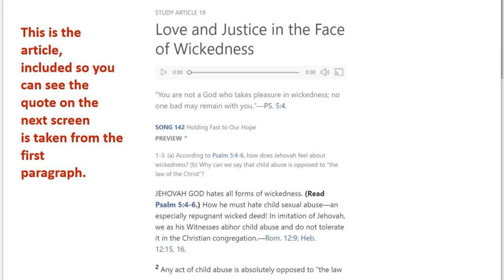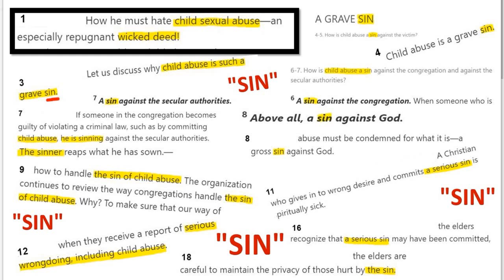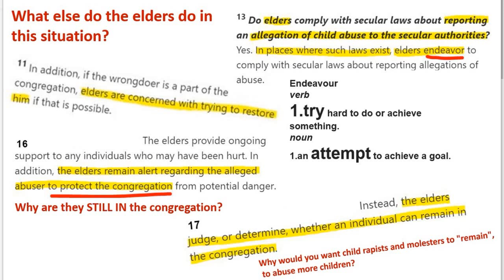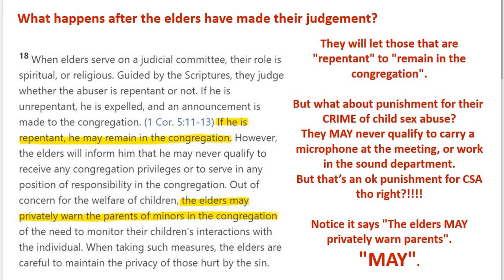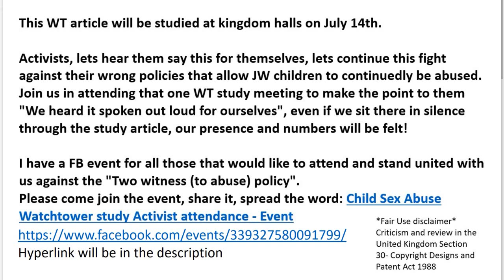Summary of Jehovahs Witness child sex abuse article in May 2019 Watchtower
I wanted to make a shorter summary video of the child sex abuse article in May 2019 Watchtower study edition, with my own added points (Only the red text is mine, and the meme at the end) the rest is the Watchtower article screenshot from the official jw org website.

The article states that those guilty of child abuse can "remain in the congregation", and refers to Child Sex Abuse as "a sin" over and over.

This WT article will be studied on July 14th.
⭐️ Activists ⭐️
 Lets hear them say this for themselves, lets continue this fight against their wrong policies that allow JW children to continually be abused.
⭐️Join us ⭐️
 in attending that one WT study meeting to make the point to them "We heard it spoken out loud for ourselves", even if we sit there in silence through the study article, our presence and numbers will be felt!
I have a FB event for all those that would like to attend and stand united with us against the "Two witness (to abuse) policy".

🚫 IT NEEDS TO STOP 🚫
🚫 TWO WITNESS RULE
🚫 UNREPORTED CHILD SEX ABUSE
🚫 PROTECTING SEX OFFENDERS
🚫 IGNORING DOMESTIC VIOLENCE
🚫 BRAINWASHING KIDS WITH FEAR TACTIC TEACHINGS

⭐️ Here is a video of true sex/domestic/mental abuse stories told to me by brave former JWs.
There will be a second video coming soon.

⭐️⭐️⭐️ IF YOU HAVE SUFFERED ANY TYPE OF ABUSE PLEASE CONTACT THE POLICE NOT THE ELDERS ⭐️⭐️⭐️

⭐️ If you are a JW having doubts, or wanting to leave, PIMO, POMI, there is support out here for you. I have run an Ex JW Facebook group for 11 years, and you are welcome

⭐️ If you are a JW aged 13 - 24 and wanting to leave, PIMO, POMI, there is a support group for you run by a nice lady

You can find these true stories to share on my social medias

Criticism and review in the United Kingdom Section 30- Copyright Designs and Patent Act 1988